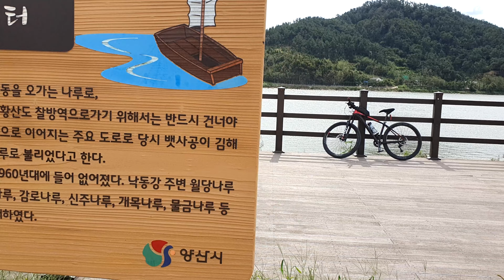[🍷&여행] 한국의 아름다운 🚲 자전거길 100선 황산베랑길 힐링 라이딩🚴 | Cycling 4K Vlog / TK Noh Channel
[황산 베랑길]
양산 황산강 자전거길은 국토종주길 중 낙동강종주 자전거길 양산시 구간으로 ‘황산강’은 낙동강의 삼국시대 명칭이다.
위 구간은 신라시대 국가급 제사(가야진 용신제)를 지냈던 가야진사를 출발하여 매화꽃으로 유명한 원동역 일원을 거쳐 낙동강을 따라 남하하면, 통일신라시대 문장가인 고운 최치원선생이 수려한 자연경관을 시로 읊은 양산8경인 “임경대” 등 여러 문화관광지를 접할 수 있고, 또한 4대강 조성으로 만들어진 황산문화체육공원이 있는 등 달리고 즐기고 볼거리가 공존하는 명소로 유명하다.
특히 원동취수장에서 물금취수장간 2.2㎞구간(양산 황산베랑길)은 조선시대에 서울로 가는 길이었던 영남대로의 일부인 황산잔도를 따라 조성되어 있는 곳으로, 낙동강 벼랑을 따라 구조물(데크)로 조성되어 있어 강 위로 달리는 라이딩의 묘미를 자랑하는 등 자전거 동호인으로부터 질주본능을 자극하는 아름다운 자전거길로 사람들의 탄성을 자아내는 곳이다. *베랑(벼랑의 경상도 방언)
또한, 황산문화체육공원 일원에는 부산시 을숙도에서 양산시 물금구간에 낙동강뱃길복원 사업 추진으로 물금선착장이 조성되어 있어 자전거동호인들이 낙동강뱃길 생태탐방도 즐길 수 있다. ※ 황산베랑길은 행정자치부의 “한국의 아름다운 자전거길 100선”에 선정되었다.

출처 : 양산시 - 문화관광
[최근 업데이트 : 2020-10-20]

4대강 국토종주 낙동강 자전거길 기점 하구둑에서 낙동강변을 따라 을숙도생태공원, 을숙도철새공원, 맥도생태공원, 대저생태공원, 황산생태공원, 황산공원, 원동 가야진사까지 아름다운 자연경관을 즐기면서 힐링 자전거 라이딩을 즐길수 있습니다.
(을숙도~맥도생태공원 7Km와 황산문화체육공원~가야진사 12.2Km는 행정자치부의 “한국의 아름다운 자전거길 100선”에 선정되었다)

■ BGM INFO
00:00 ~ 02:46

02:46 ~ 05:17
Song: Vendredi - Chaos

05:17 ~ 07:00